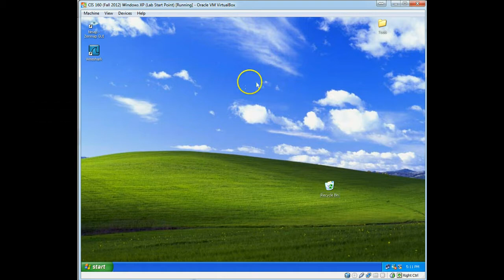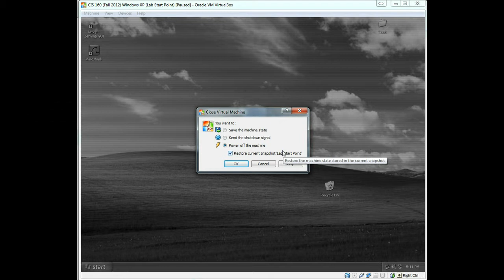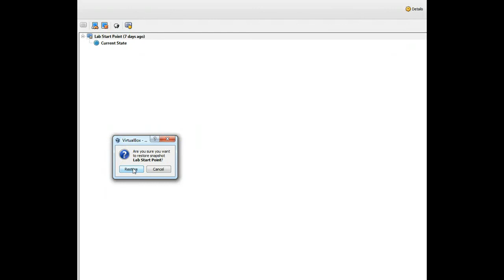How to Restore a Snapshot in VirtualBox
This shows you two ways to restore a virtual machine in VirtualBox to an already existing snapshot.